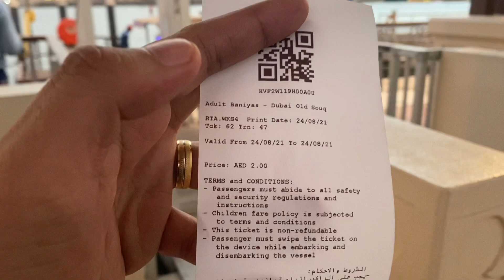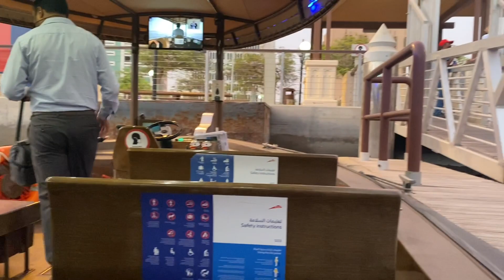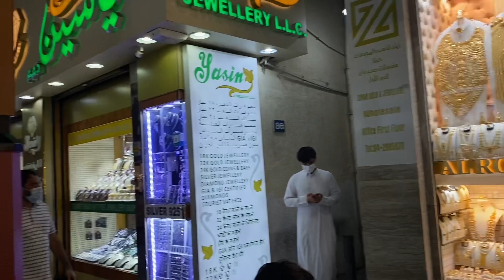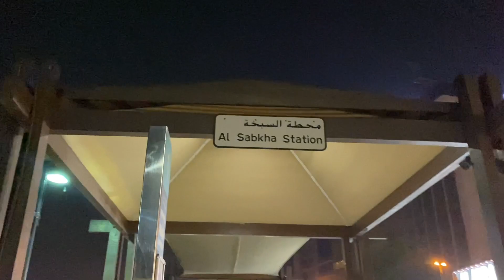ABRA BOAT RIDE IN DUBAI ( Old Souq - Spice Souq - Gold Souq - Al Fahidi Historical Neighbourhood )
ABRA BOAT RIDE IN DUBAI

Old Souq
Spice Souq
Gold Souq
Al Fahidi Historical Neighbourhood